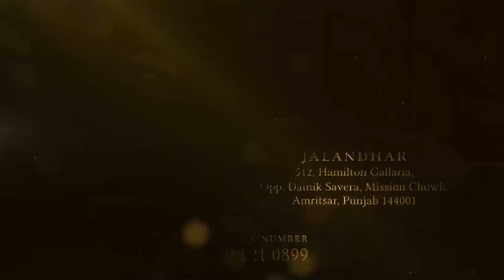ਰੰਜਿਸ ਕਾਰਨ ਅੰਨ੍ਹੇ ਵਾਹ ਗੋਲੀਆ ਚਲਾਇਆ ਤੇ ਦੋ ਵਿਅਕਤੀਆਂ ਨੂੰ ਕੀਤਾ ਜਖਮੀ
ਪੁਲਿਸ ਥਾਣਾ ਅਜਨਾਲਾ ਅਧੀਨ ਆਉਦੇ ਪਿੰਡ ਰਾਏਪੁਰ ਖੁਰਦ ਵਿਖੇ ਆਪਸ਼ੀ ਰੰਜਿਸ ਨੂੰ ਲੈ ਕੇ ਇਕ ਧਿਰ ਨੇ ਦੂਜੀ ਧਿਰ ਤੇ ਦਾਤਰ ਕਿਰਪਾਨਾਂ ਅਤੇ ਅੰਨ੍ਹੇ ਵਾਹ ਗੋਲੀਆ ਚਲਾ ਦੋ ਵਿਅਕਤੀ ਨੂੰ ਗੰਭੀਰ ਜਖਮੀ ਕਰ ਦਿੱਤਾ ।ਇਸ ਸਬੰਧੀ ਜਾਣਕਾਰੀ ਦਿੰਦੇ ਹੋਏ ਹੀਰਾ ਸਿੰਘ ਨੇ ਦੱਸਿਆ ਕਿ ਮੇਰਾ ਬੇਟਾ ਰਾਜਬੀਰ ਅਤੇ ਭਤੀਜਾ ਗੁਰਬੀਰ ਸਿੰਘ ਖੇਤਾ ਵਿੱਚ ਝੋਨਾ ਲਾਉਣ ਲਈ ਜ਼ਮੀਨ ਵਾਹ ਰਹੇ ਸਨ ਕਿ ਸਰਵਣ ਸਿੰਘ,ਸੁਖਜਿੰਦਰ ਸਿੰਘ,ਮਲਕੀਤ ਸਿੰਘ,ਰਣਜੀਤ ਸਿੰਘ ਪੁਤਰ ਕਾਬਲ ਸਿੰਘ, ਮੁਖਤਾਰ ਸਿੰਘ ਕਾਲੂ, ਬਿਕਰ ਸਿੰਘ ,ਰਾਜੂ ਮਸੀਹ,ਕਾਬਲ ਸਿੰਘ ਅਤੇ ਉਨ੍ਹਾ ਦੇ ਕੁਝ ਸਾਥੀਆਂ ਵੱਲੋ ਪਿਸ਼ਟਲ, ਰਾਇਫਲ, ਦਾਤਰ,ਕਿਰਪਾਨਾਂ ਅਤੇ ਮਾਰੂ ਹਥਿਆਰਾਂ ਨਾਲ ਹਮਲਾ ਕਰ ਦਿੱਤਾ